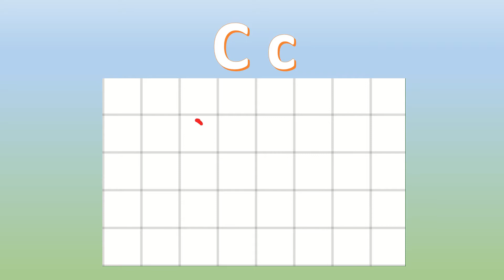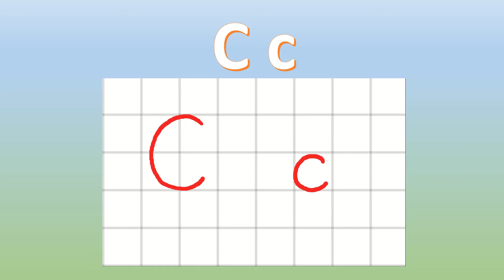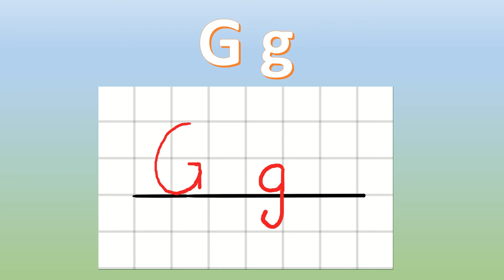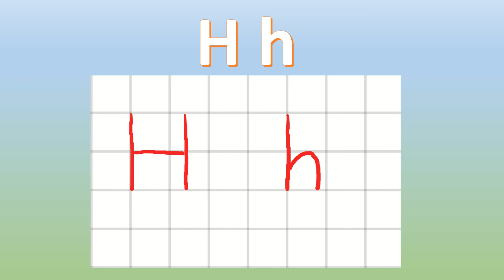Folletto e consonanti minuscole CQGH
Un video tutoria per far vedere ai bambini di prima elementare il corretto modo di scrivere le consonanti CQGH